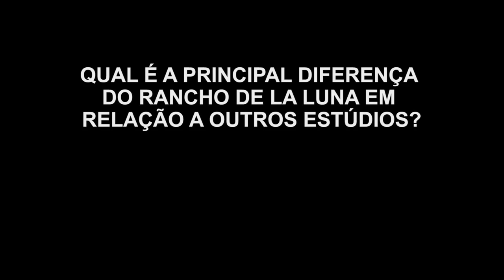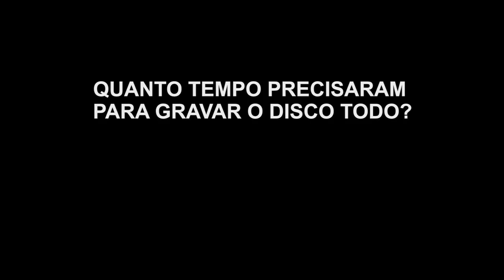Hellbenders @ Rancho de la Luna - Documentary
Documentário sobre a gravação do segundo disco da banda Hellbenders, no estúdio Rancho de la Luna.

Direção e edição: Fernando Scoczynski Filho - @FernandoDante

Todos os vídeos são cortesia da banda Hellbenders. Este documentário foi produzido para os sites Popload e Antiquiet.

Documentary on the recording of the second LP by Brazilian band Hellbenders, made at the Rancho de la Luna studio in Joshua Tree, California.

Direction and editing: Fernando Scoczynski Filho

All videos were provided courtesy of the band. This documentary was produced for the sites Antiquiet and Popload.